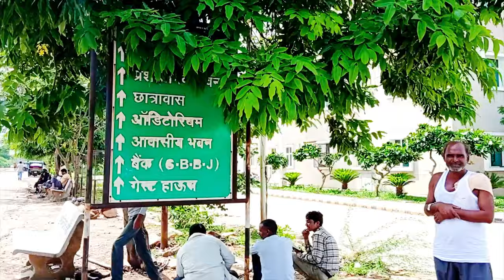GMC KOTA FULL CAMPUS TOUR || ANKIT MEENA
This campus comprises of college building, administrative block, Central Library, auditorium, indoor courts and gymnasium,E-Library, E-Classrooms, Multi Disciplinary Research Unit, boys’ and girls’ UG & PG hostels, guest house, faculty and staff accommodation, New Medical College Hospital and an independent branch of SBI.